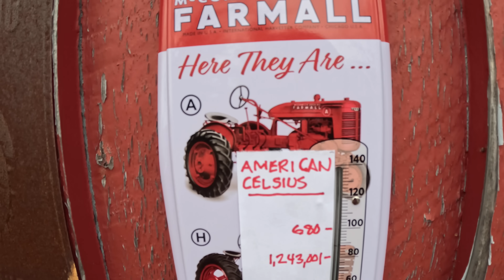The Silent Day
A full day of working with the animals.

To order Pete's book; "A Year and a Day on Just a Few Acres:"